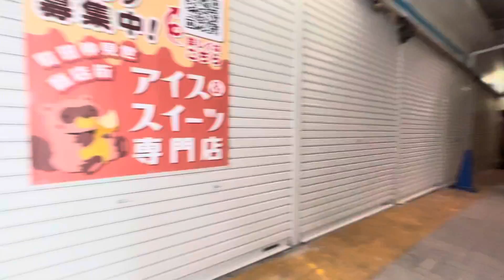2022/04/28 朝の町田1 自宅から浄運寺